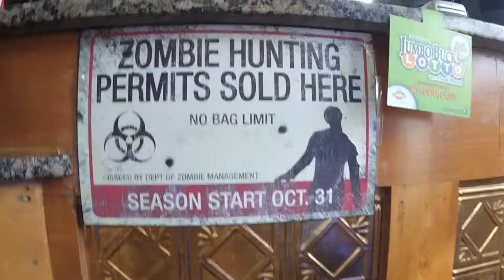Vlog 007 I Found An iPod!!!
Vlog 7 January 7, 2016. I found an iPod in a really random place and saw a helicopter!